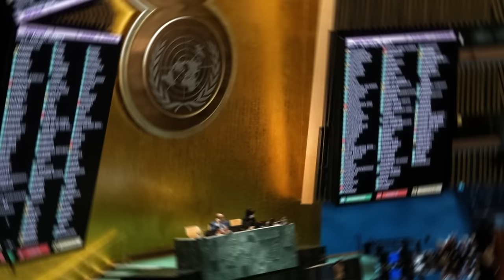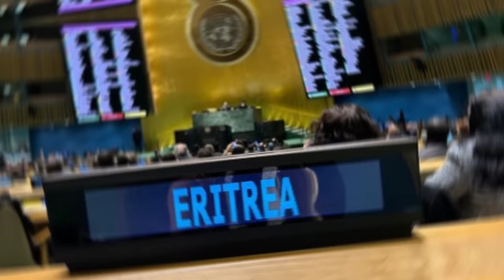Mestyat Betna | ድምጺ ኤርትራ ኣብ ጉዳይ ፍልስጤም